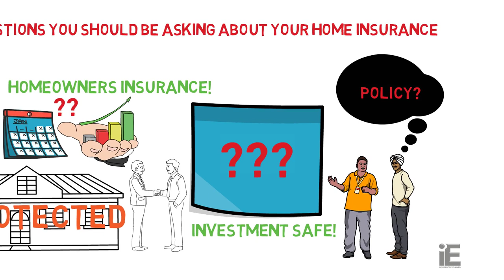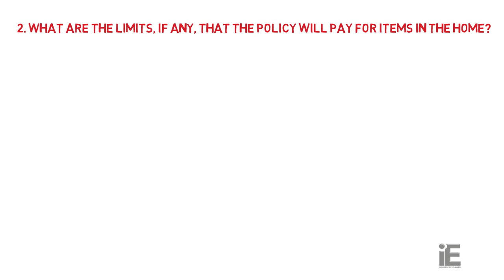Questions You Should Be Asking about Your Home Insurance | Insurance Explained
So, when you're talking to an insurance agent about homeowners policies, you need to ask the well prepared questions based on your needs. This is a short animated film, about questions To Ask When Buying Home Insurance.

📌 On this channel we make short, informative and easy to watch animated videos, to help you learn - basically anything about insurance. Explainer animations help your brain absorb information faster than sleep-inducing books. With each video, we supply the world with more knowledge on a variety of topics related to insurance.